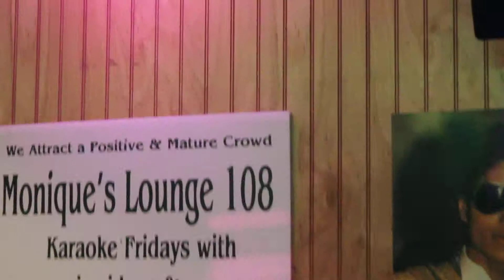Frankie Vazquez at Monique's 108 St. Lounge / El Cantante